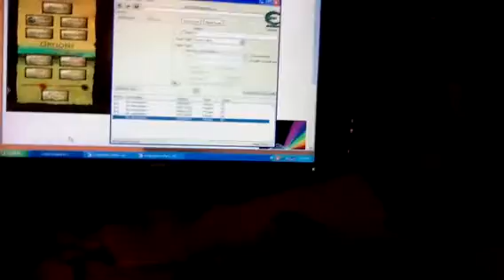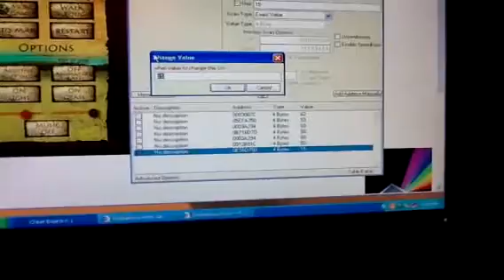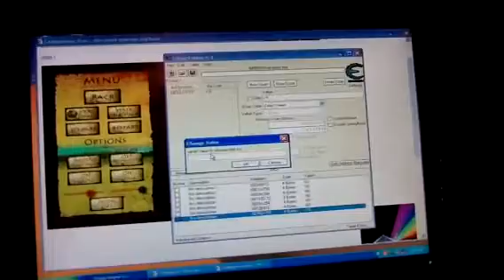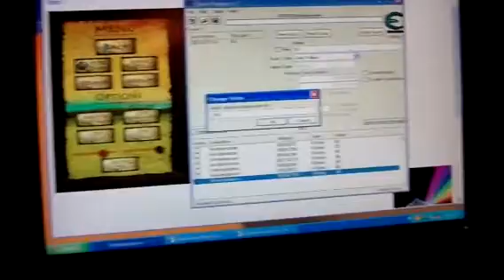How to use cheat engine with ancient civilization wars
Version is 6.1 or 5.1